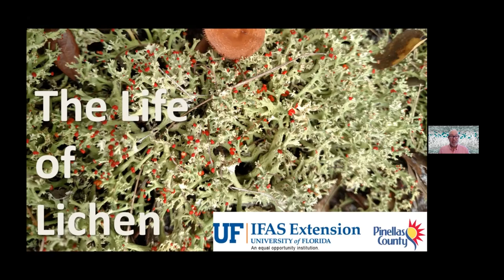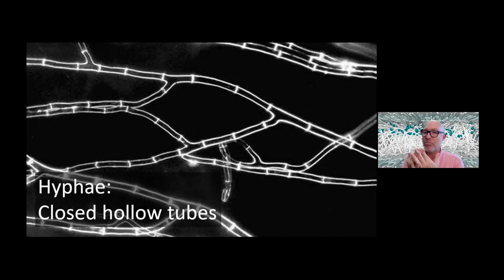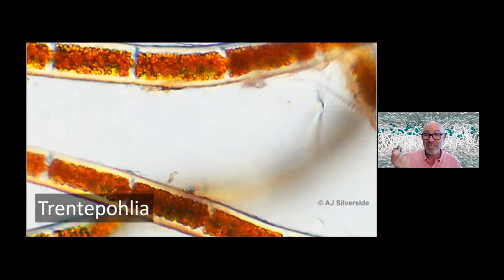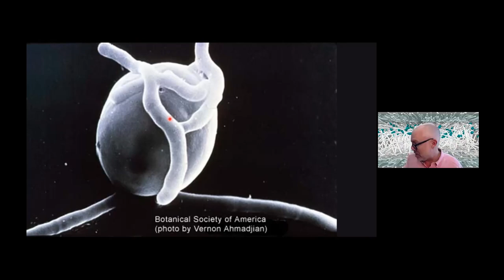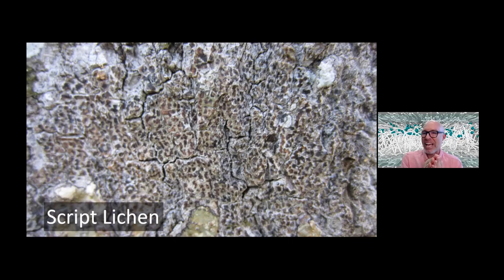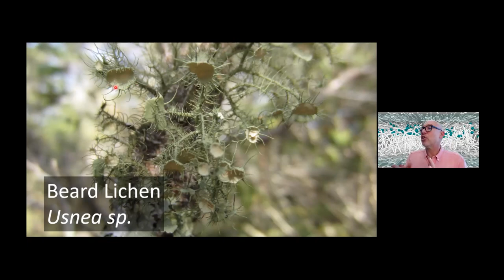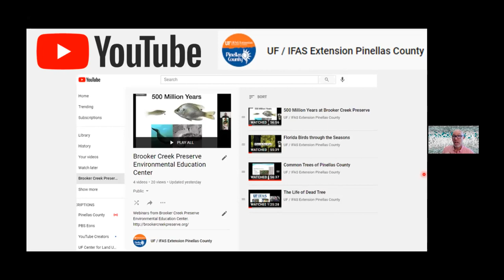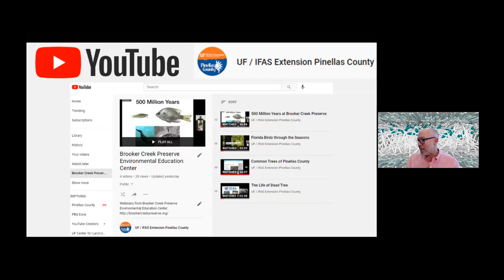Life of Lichen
Brooker Creek Preserve is home to many of Florida's fascinating lichens. We will explore these unusual organisms and study their natural history. Identification tips, interesting facts and more await participants.

Presented by James Stevenson, UF/IFAS Pinellas County Extension Specialist. Recommended for adults.